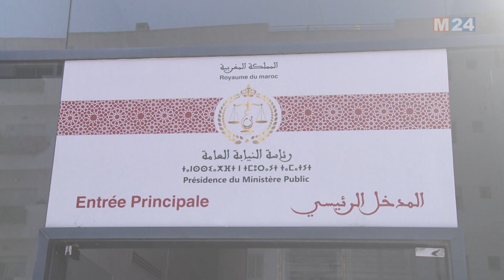رئاسة النيابة العامة تستقبل منسقة وكالة مكافحة الاتجار بالبشر بالكونغو الديمقراطية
تباحث الوكيل العام للملك لدى محكمة النقض، رئيس النيابة العامة، الحسن الداكي، بالرباط، مع منسقة وكالة مكافحة الاتجار بالبشر بجمهورية الكونغو الديمقراطية، سيسيل ريبيكا ميتا كاساندا، بشأن التعاون الثنائي في هذا المجال.